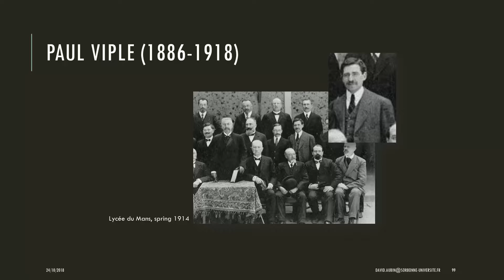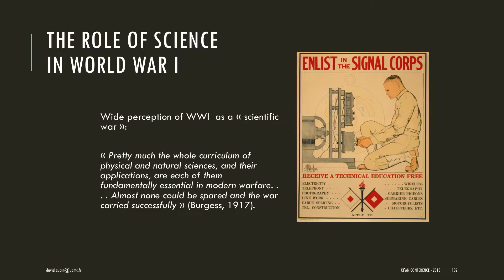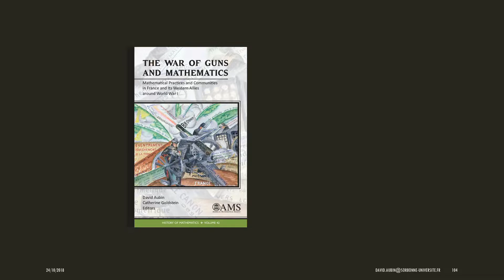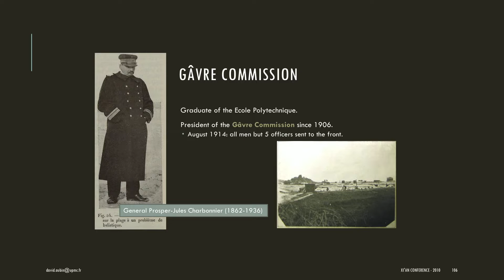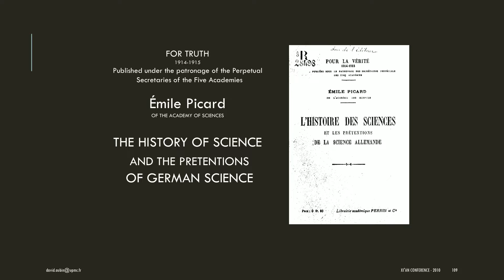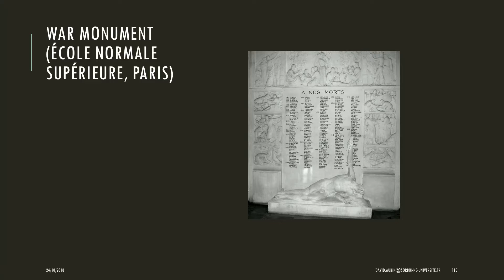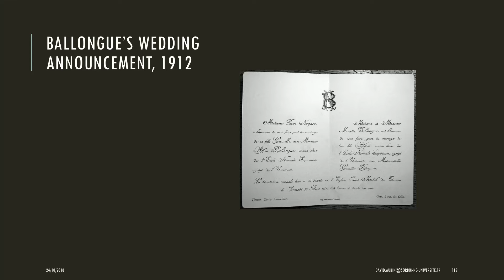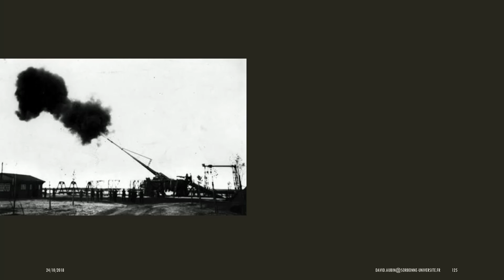Stories about Mathematicians Killed in World War I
Gresham College with the BSHM - To commemorate the end of the First World War, this event focuses on the theme of mathematics in war and peacetime.

A lecture by Professor David Aubin, Professor in the History of Science at Paris-Sorbonne University 24 October 2018

THE 2018 BRITISH SOCIETY FOR THE HISTORY OF MATHEMATICS / GRESHAM COLLEGE ANNUAL LECTURE

As a commemoration of the end of the First World War, the event will focus on the theme of mathematics in war and peacetime.

The main speaker, Professor David Aubin will speak on Science Leaders under Fire: Stories about Mathematicians Killed in World War I (6 pm), preceded by shorter presentations by Professor June Barrow-Green on Euler’s Work on Ballistics (4 pm) and by Professor Tony Royle on The Nature of Life for the Flying Mathematicians of the Royal Aircraft Factory During World War I (4.45 pm).

There will be a short break at 5.30 pm during which refreshments can be purchased from the Museum cafeteria. Ends at 7 pm.